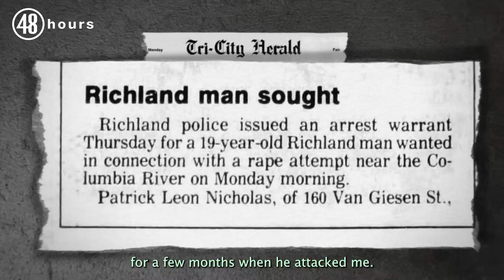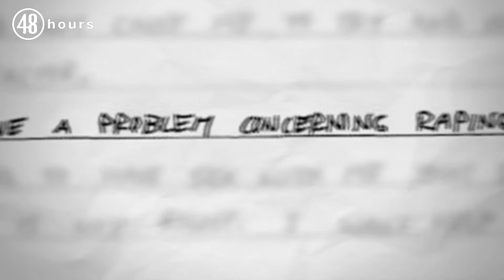Murder suspect asks question that raises eyebrows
When investigators told Patrick Nicholas they were investigating the murder of Sarah Yarborough, he responded with a bizarre question that made law enforcement wonder if there were other victims.